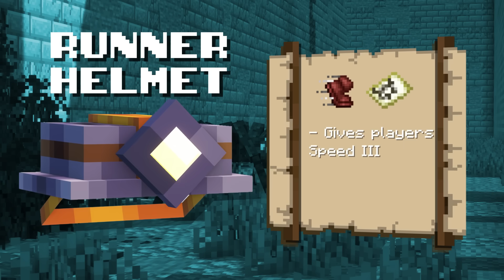Minecraft Players Simulate Maze Runner Civilization in Hardcore...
Minecraft Players Simulate The Maze Runner!

Today I joined a server where every day that passes, a new player is added into the maze that players must work together to try and escape. How long will it take us to escape, how many will survive and what story will unfold along the way?

🎬 Edited by  ► @SwordExtra @SwordMovies

Some video and audio clips were recorded AFTER for the sake of the video's storytelling, and due to bugs/errors or changes in the events.

This video was filmed on a Private Roleplay Server with trusted players, no grudges are held, please don't send hate to anyone.